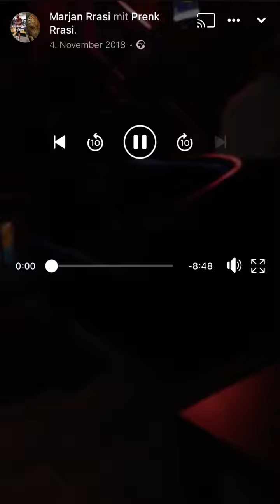The KING👑 Tush Gjakova Tallava per Firma Rrasi.